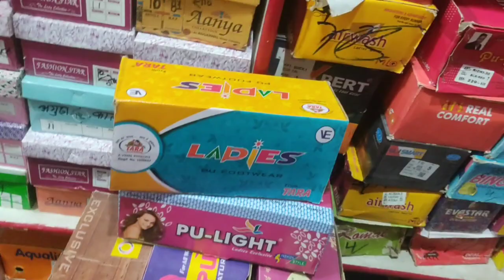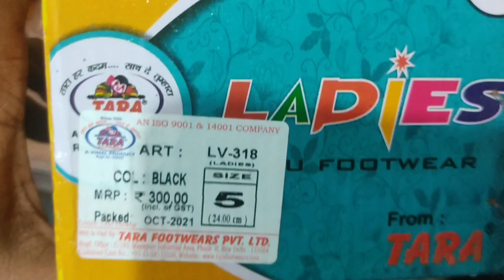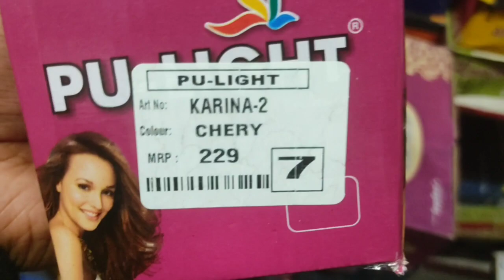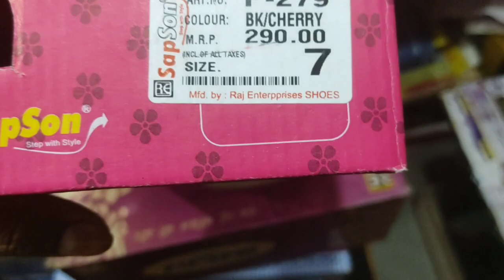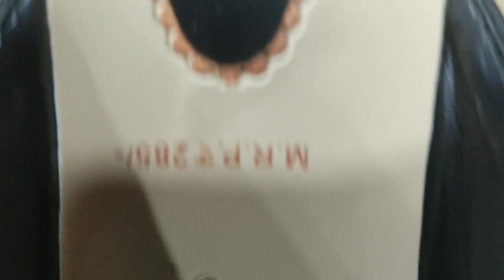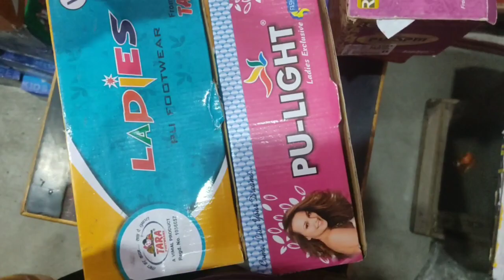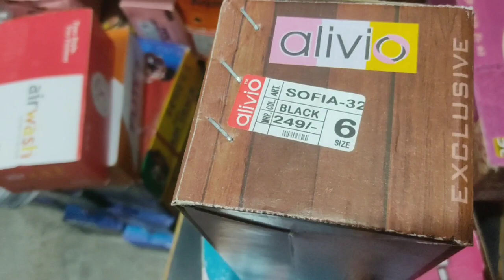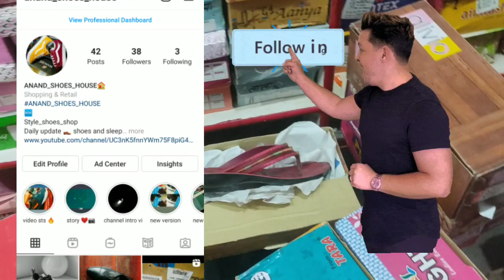Ladies daily wear slipper chappal new design,New design ladies slippers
New design slippers 2021 || New design ladies slippers || ‎@ANAND SHOES HOUSE

relaxo footwear

solved💪😄✌🤟

ANAND SHOES HOUSE🏠
ANANDSHOESHOUSE

To Milte Hain agale video mein tata bye bye
                         Sayonara,,